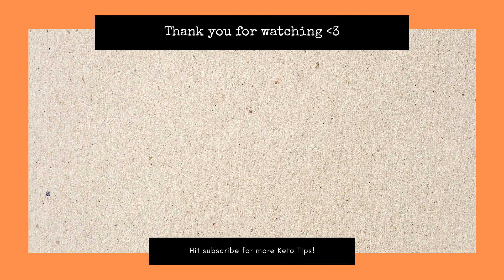Top 7 Low Carb Fruits | Keto Diet Philippines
Top 7 fruits na pwede ninyong kainin sa keto at low carb diet!

Timestamps

00:00 Introduction
00:35 Pwede ba ang fruits sa Low Carb at Keto Diet?
01:04 Healthy ba talaga ang fruits?
01:50 Sweet fruits on keto diet
02:10 Vitamins from fruits fro low carb diet
02:30 Paano ma-increase ang pagkain ng vitamin c sa keto diet kung bawal ang citrus fruits?
05:38 Paano nakakaapekto ang sugar from fruits sa katawan?
07:02 List of fruits na pwede sa keto at low carb diet (fruit number 1)
08:07 Fruit number 2
09:56 Fruit number 3
11:30 Fruit number 4
12:50 Fruit number 5
13:30 Fruit number 6
13:48 What is glycemic index?
14:58 Glycemic index vs glycemic load
16:12 Fruit number 7